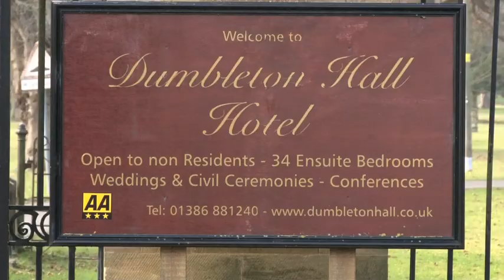Hannah & Andy's Wedding.mov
The Wedding of Hannah & Andy at Dumbleton Hall, Worcestershire.